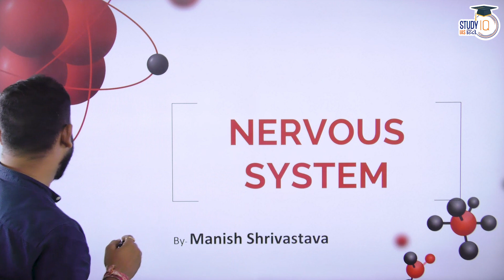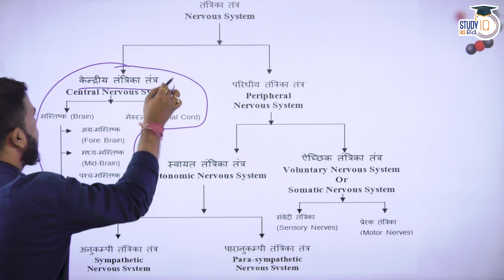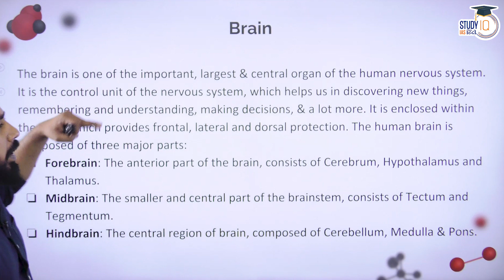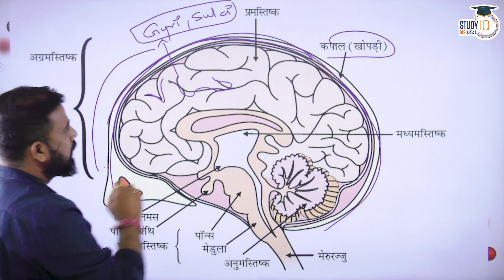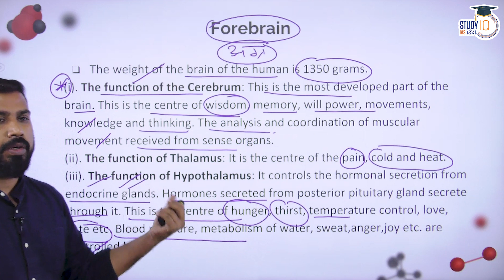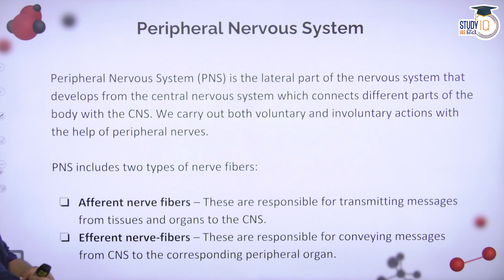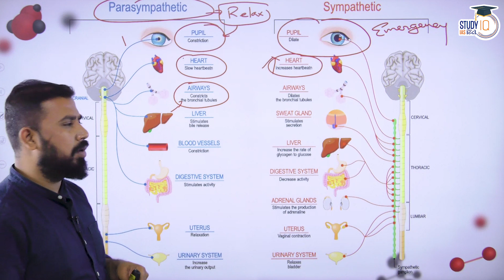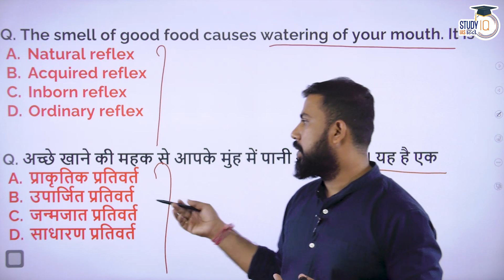Common Science|Biology Central Nervous System (Brain & Spinal Cord) Lec 54 | By Manish Shrivastava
1. 900+ Hours of Live teaching by our faculties
2. One-to-one mentorship to keep you on track to achieve the target
3. Handmade and concise Lecture Notes, Handouts on static topics
4. MCQ based learning for every lecture to enhance retention
5. Answer writing program guided by our experienced faculties
6. Daily Current Affairs Programme (CAP) PDF + Videos covering multiple sources
7. Benchmarking of students through weekly revision tests for students
8. Prelims Test Series to make you battle ready for Prelims exam
9. Gyanvani sessions by senior bureaucrats, selected candidates and senior aspirants
10. CSAT Lectures to help to adapt with changing patterns of examination.